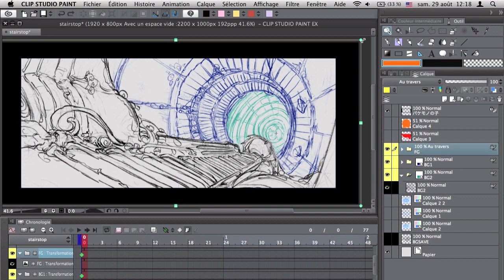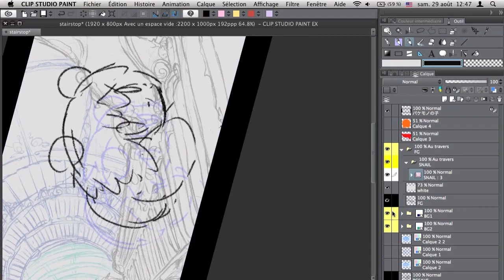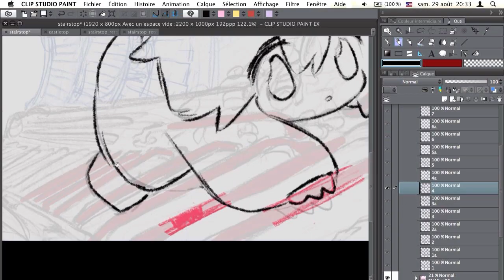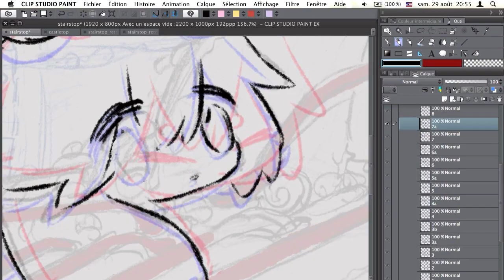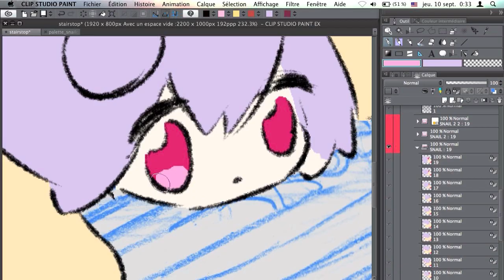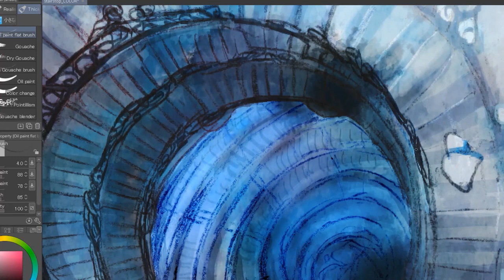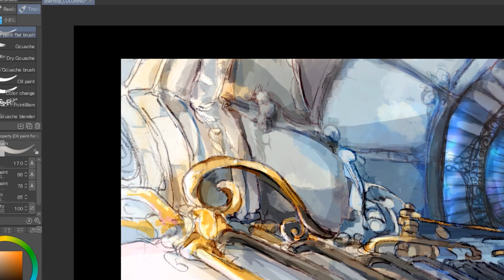Imaginary Express MV - Cut 32 process speedpaint (w. soresaki)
speedpaint of the 32th cut in the Imaginary Express Music Video for Snail's House !

0:00 _ Somon

4:23 _ Soresaki

Speder2 - 濁り